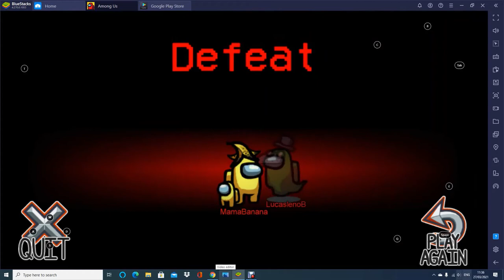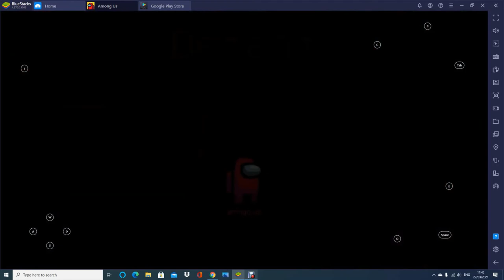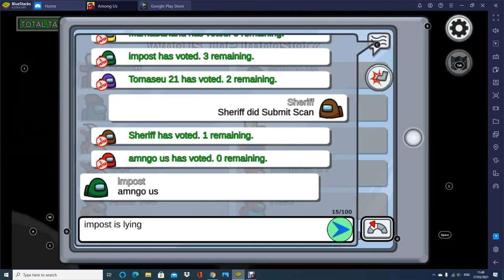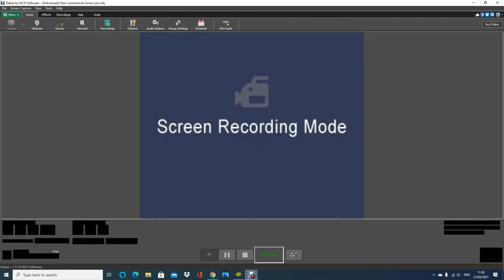i played among us and i died a lot.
Among Us again with the crew (and imposters:))